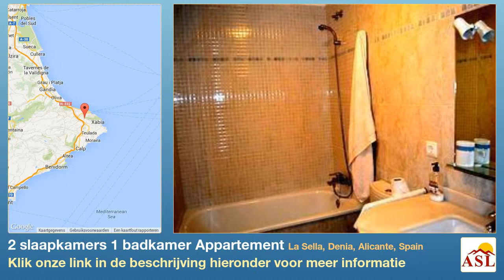2 slaapkamers 1 badkamer Appartement te Koop in La Sella, Denia, Alicante, Spain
Meer informatie op Appartement te Koop in La Sella, Denia, Alicante, Spain met 2 slaapkamer, 1 badkamer

Een moderne , luxe 2 slaapkamer appartement in het La Sella golf complex , in de buurt van Denia en Javea aan de Costa Blanca. Dit mooie appartement heeft prachtig uitzicht op zee en uitzicht op het platteland . Accommodatie bestaat uit: 2 slaapkamers met inbouwkasten, 2 badkamers, een volledig ingerichte keuken met alle witgoed en een moderne woon / eetkamer , die leidt naar een 15m2 balkon met uitzicht op zee . Buiten : Er is een groot ccommunal zwembad en goed onderhouden aangelegde gemeenschappelijke tuinen . Faciliteiten omvatten : Dubbele beglazing, Preinstallatie voor Airconditioning en verwarming, populaire en rustige locatie , Satelliet TV, Telefoon , Tennisbaan en binnen handbereik van alle voorzieningen .